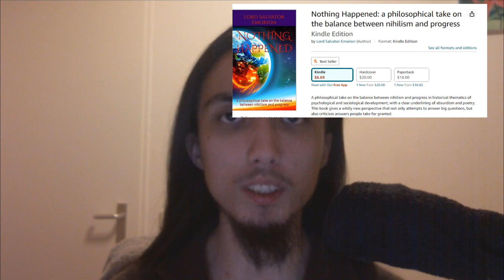MY LEFT SOCK (ORIGINAL SONG)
Please subscribble and like or I will face the toilet paper inwards (allegedly).

JJJreact approved